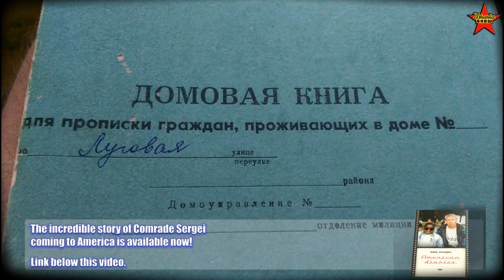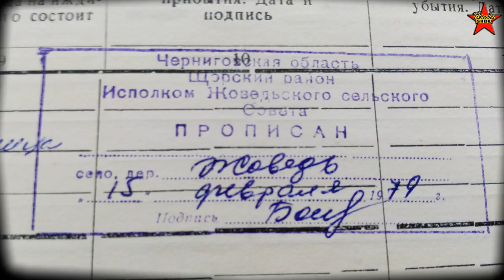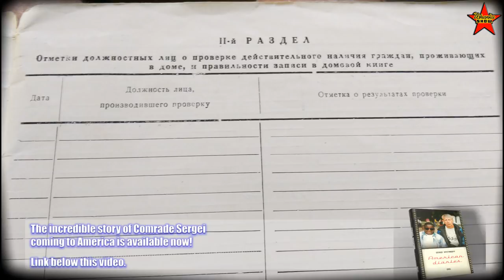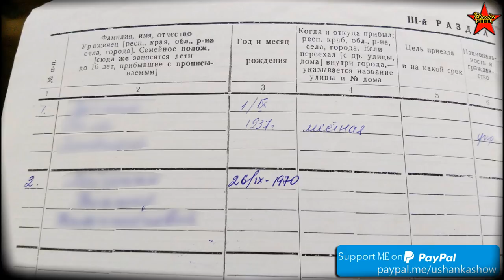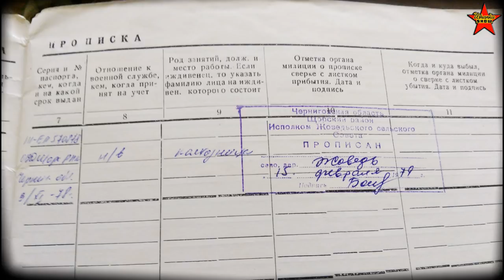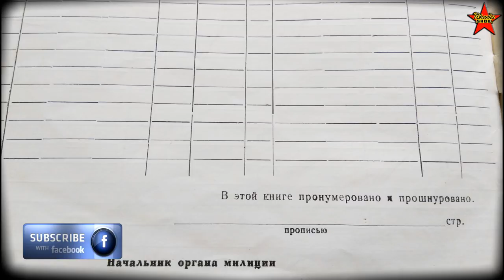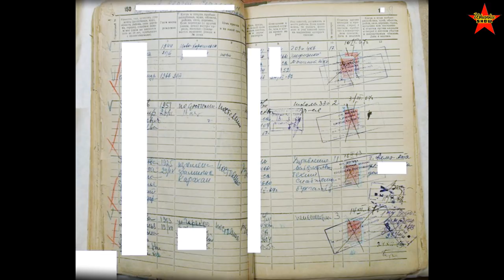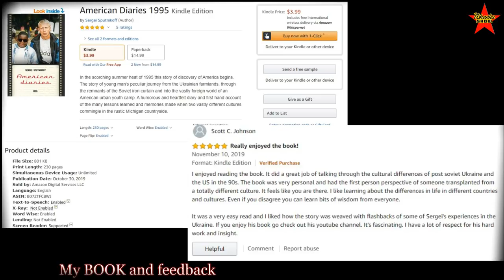Big Brother was watching. The Soviet "House Book"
Soviet authorities monitored the population movements using the so-called "House book". It was used for tracking/recording people who lived at a specific location.